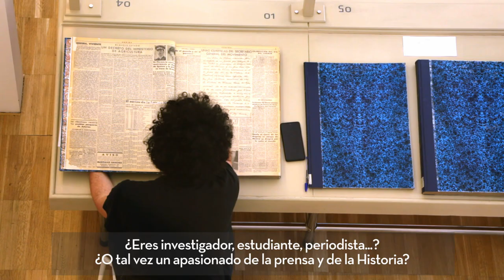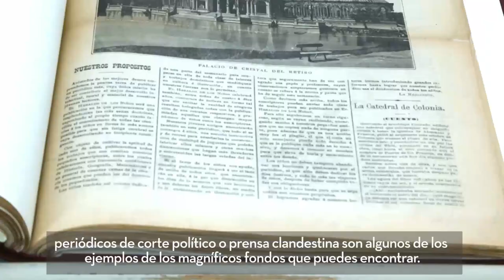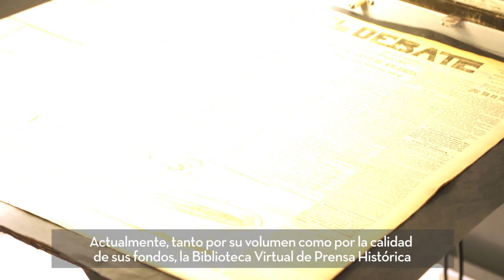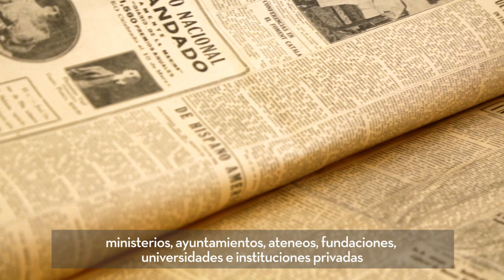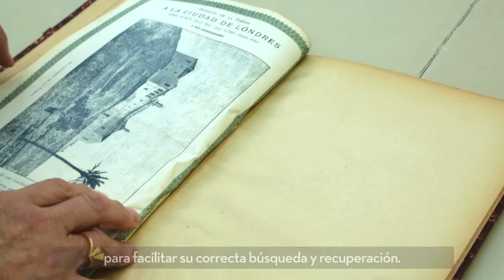Biblioteca Virtual de Prensa Histórica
La Biblioteca Virtual de Prensa Histórica, gestionada por la Subdirección General de Coordinación Bibliotecaria del Ministerio de Cultura y Deporte, es una hemeroteca digital en la que se ofrece a los ciudadanos un extenso, variado y creciente repertorio de prensa histórica y revistas culturales en lenguas españolas.
El diseño y planificación del proyecto es el fruto de la cooperación del Ministerio de Cultura y Deporte con las Comunidades Autónomas. A este esfuerzo colaborativo inicial hay que sumar el de bibliotecas, archivos y museos, pertenecientes a comunidades autónomas, ministerios, ayuntamientos, ateneos, fundaciones, universidades, e instituciones privadas que conservan colecciones de prensa histórica; estas instituciones han estado desde el principio realizando tareas de selección y cediendo sus fondos para que sean digitalizados. Sin el esfuerzo, trabajo y colaboración de todas estas instituciones, este proyecto no hubiera sido posible.
Esta hemeroteca, tanto por su volumen como por la calidad de sus fondos constituye uno de los principales proyectos de digitalización de prensa que se han realizado en España y tiene a nivel internacional un peso considerable. La organización de sus contenidos, así como sus funciones avanzadas de búsqueda en el texto de las publicaciones la convierten en una inestimable herramienta para la investigación histórica, sociológica, cultural o genealógica.
Biblioteca Virtual de Prensa Histórica - Presentación - mcu.es